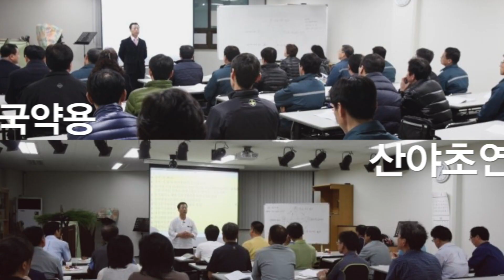추위를 이기는 방법 -냉수마찰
재생목록에 '전체 영상 보기'를 클릭하시면, 모든 영상을 한번에 보실 수 있습니다.